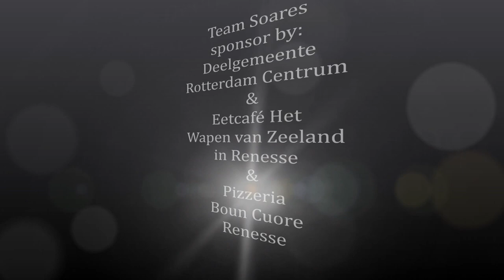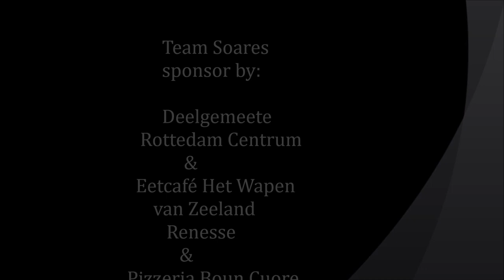Mac Rakkong van Team Soares v.s Dennis Kabbedijk vanFulkick nieuwe.mp4 by Noel Soares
MIXED MARTIAL ARTS EVENT:
NK TITLE B KLASSE WELTERWEIGHT.
16 SEPTEMBER 2012
LOCATIE: FARM BAS BLAAK
ZUIDLAND